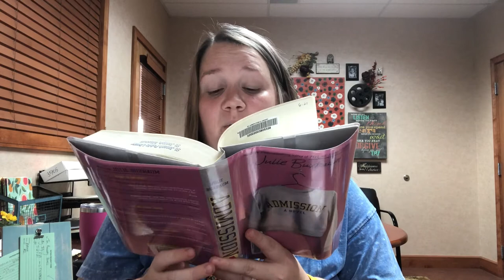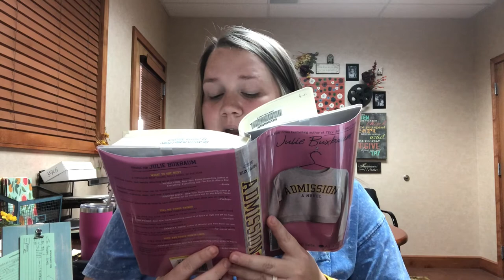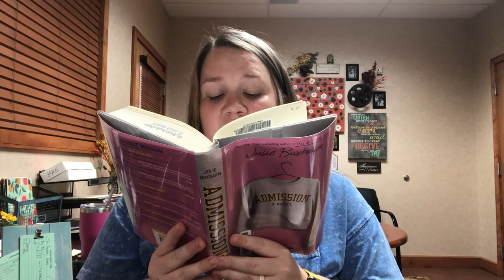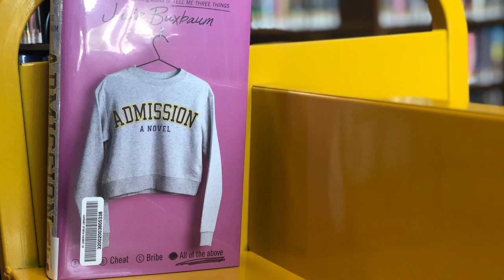First Chapter Friday- Episode 11: Admission by Julie Buxbaum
Kelsey from East Hills Library reads the first chapter from a newly released Young Adult book. This video features the book Admission by Julie Buxbaum.